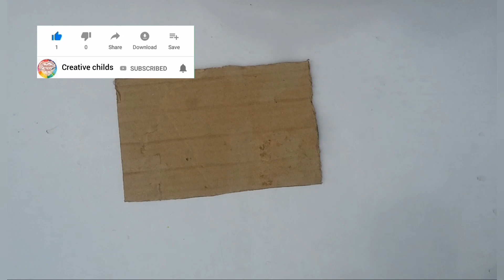How to make photo frame...//How to make photo frame with cardboard....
How to make photo frame with cardboard Cardboard craft#cardboard photo frame making idea#home made picture frame#DIY photo frame
Creative childs

For making this photo frame you need cardboard, glue and colour-

(1)how to make photo frame at home
(2)how to make photo frame with paper
(3)how to make photo frame with cardboard
(4)how to make photo frame with newspaper
(5)how to make photo frame at home with paper
(6)how to make photo frame with ice cream stick
(7)how to make photo frame for father's day
(8)how to make photo frame with waste material
(9)how to make photo frame at home with cardboard
(10)how to make photo frame at home easy
(11)how to make photo frame at home with newspaper
(12)how to make photo frame at home for birthday gift
(13)how to make photo frame at home without cardboard

Related keywords-

(1) how to make photo frame
(2) how to make photo frame at home
(3) how to make photo frame with paper
(4) how to make photo frame with cardboard
(5) how to make photo frame with newspaper
(6) how to make photo frame at home  with paper
(8) how to make photo frame with ice cream stick
(9) how to make photo frame with waste material